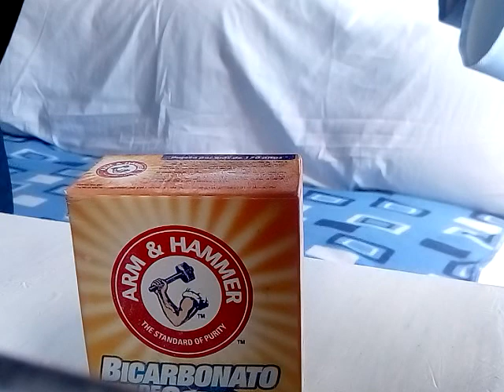Mi experiencia con el bicarbonato y limón a 2 semanas de haberlo tomado